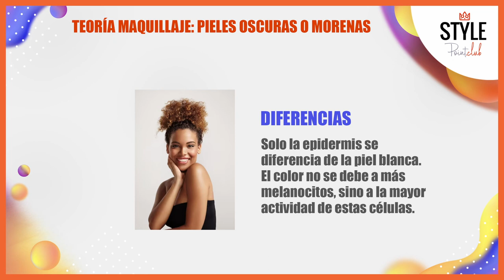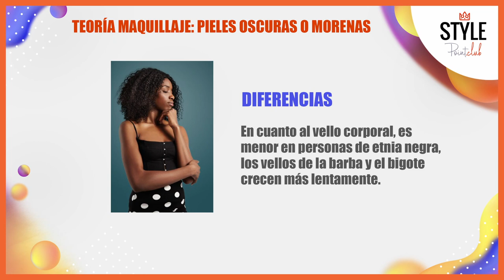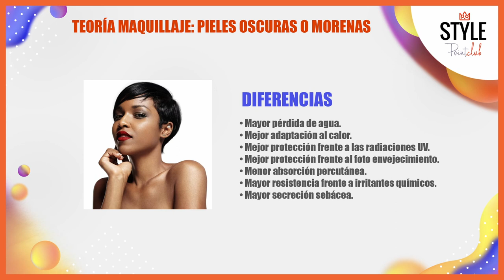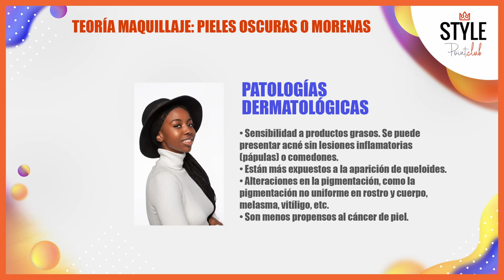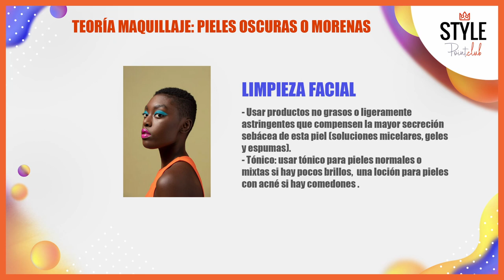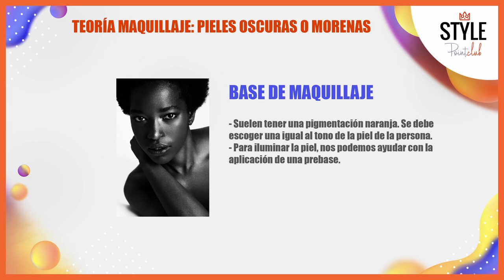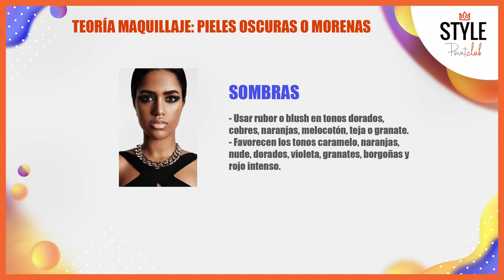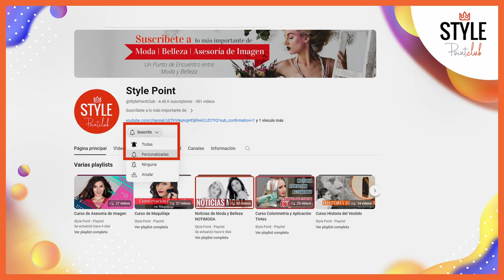Maquillaje en pieles oscuras o morenas